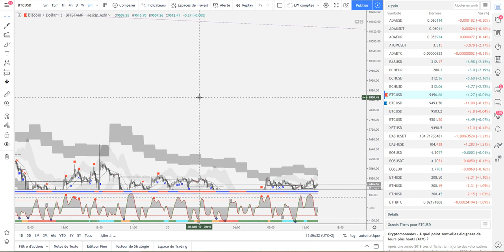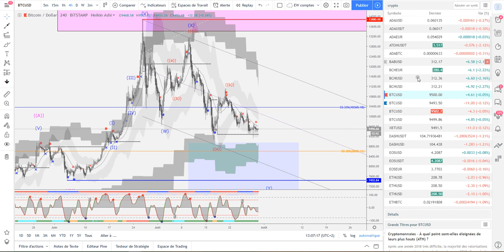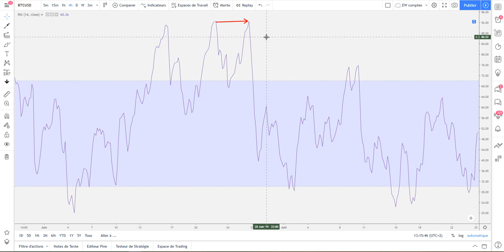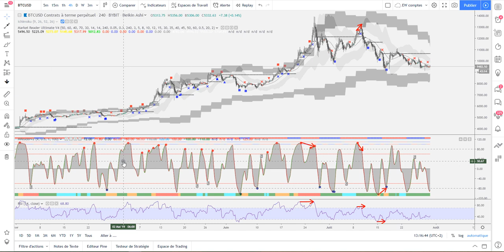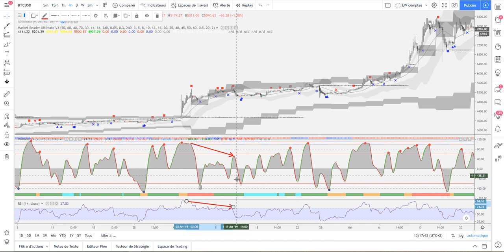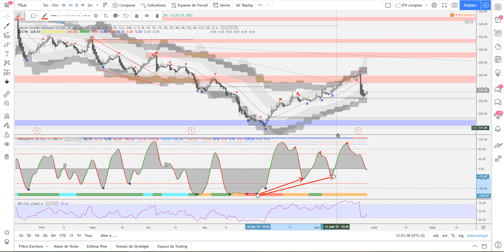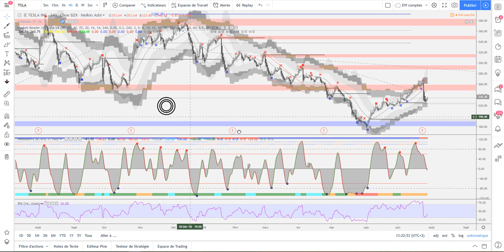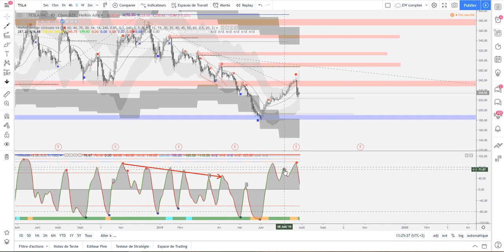[MasterClass] Part1: Momemtum: Convergence et divergence